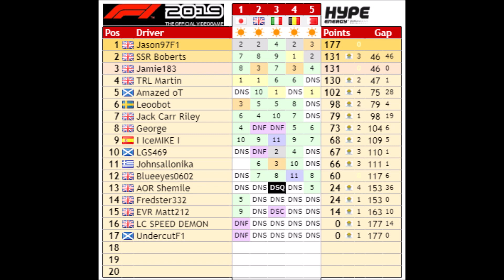AOR Classic Christmas Cup Montage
As December Falls - Ride

SDG